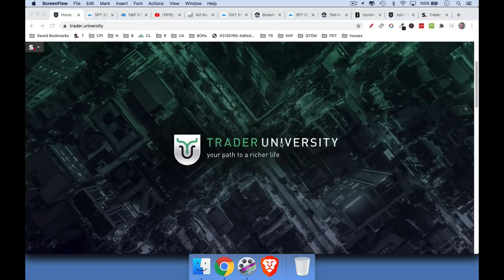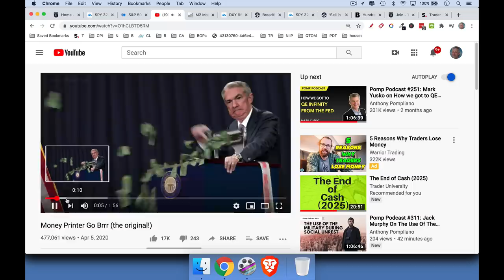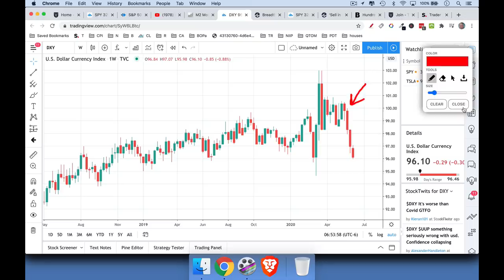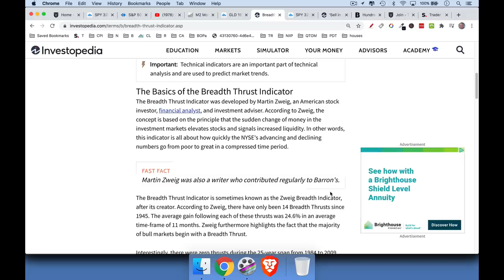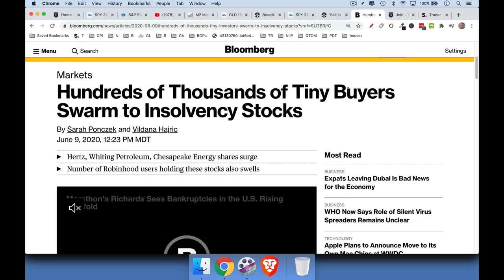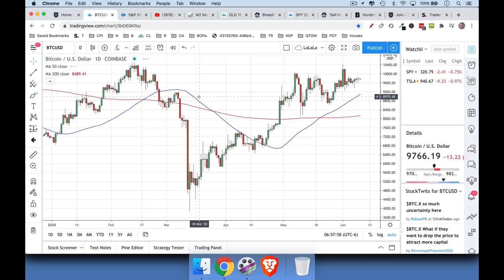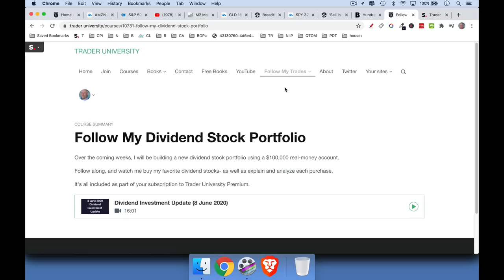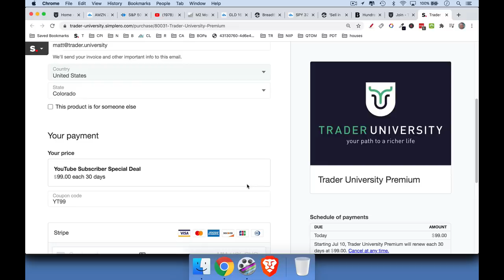Massive New Bull Market Here?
In this video, I discuss why we may be at the beginning of a new bull market and a new massive rise in stocks over the next 12 months.

In spite of a bad economy and COVID, the stock market is showing unusually strong price action, as indicated by Martin Zweig's breadth thrust indicator giving one of its rare buy signals.

We may be witnessing a global effort to weaken the US dollar, which is quite bullish for gold, gold miners, Bitcoin, and momentum stocks. There is a very good chance that we get a rally of more than 20% in the major stock market indices over the next 12 months.